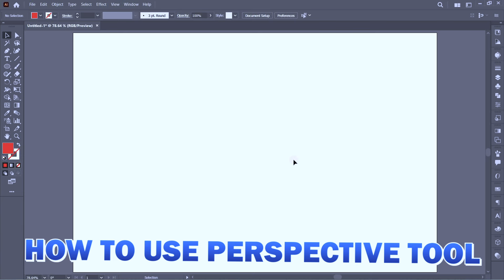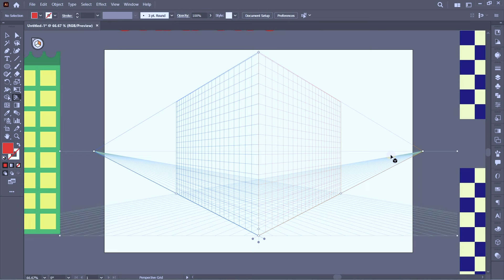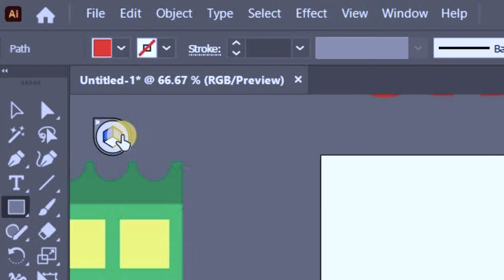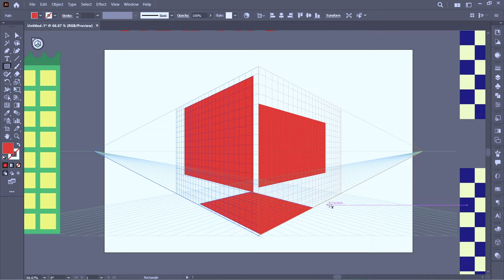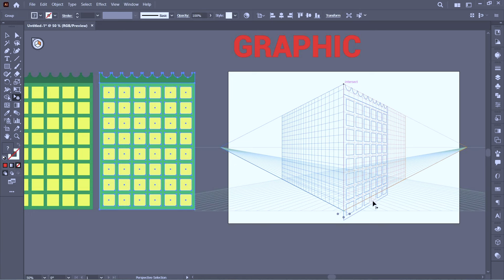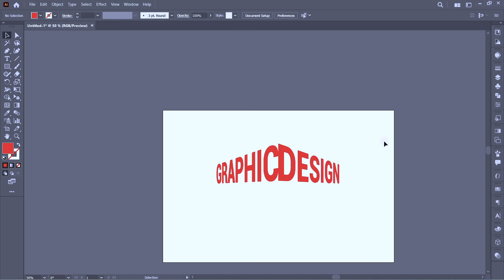How To Use The Perspective Grid Tool in Adobe Illustrator in Hindi | Adobe Illustrator Class - 15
In this tutorial you will learn how to use perspective grid tool in illustrator in Hindi/Urdu

Queries Solved:
how to use perspective grid tool in illustrator
perspective grid tool
perspective grid tool in illustrator
how to use perspective grid tool
how to use perspective grid tool in illustrator hindi
how to close perspective grid tool in illustrator
How to Get Rid of Perspective Grid in Illustrator
How To Turn Off The Perspective Grid In Adobe Illustrator
perspective grid tool in illustrator hindi
How to Use Mesh Tool in Adobe Illustrator in Hindi
Mesh Tool in Adobe Illustrator
Photo gradient transparent effect Illustrator,
Image gradient Illustrator,
Image transparency Illustrator,
Illustrator fade image transparency effect
How to apply gradient on image in illustrator
How to Create Gradient Transparency Fade Effect in Illustrator CC
How to Create APPLE With Mesh Tool in Adobe Illustrator
How to use mesh tool in adobe illustrator